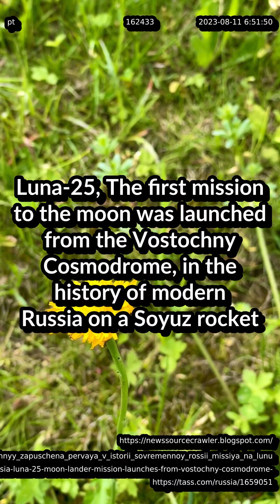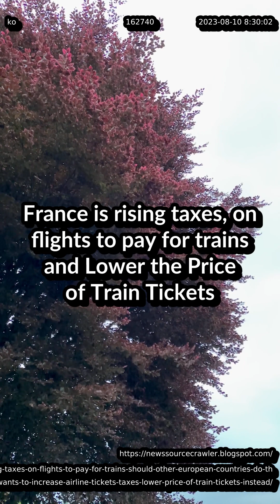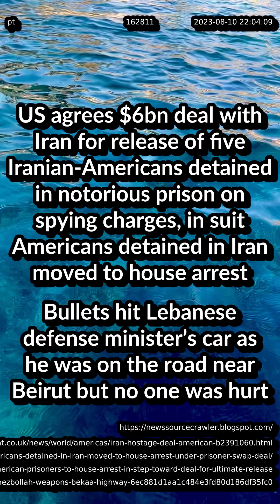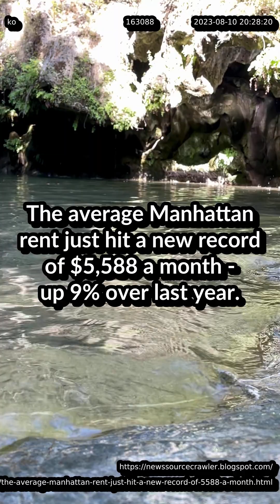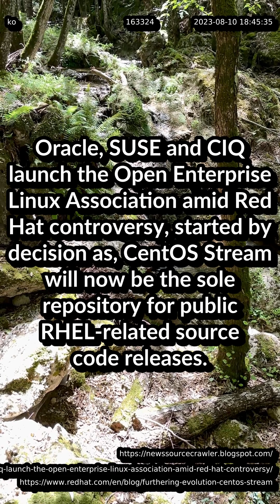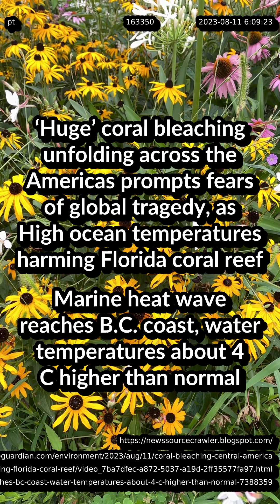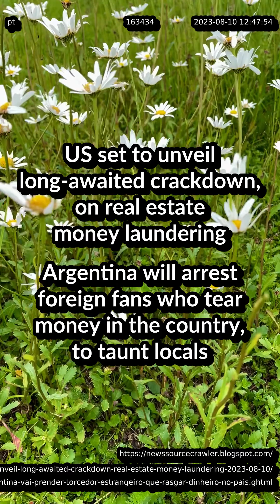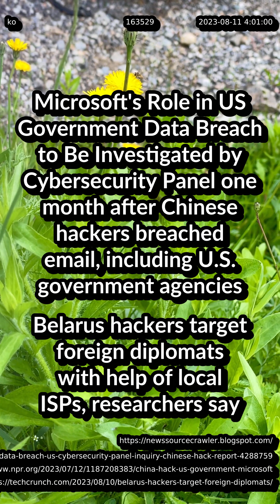News Digests Updates from 11th of August '23 worldwide, tech, life, entertainment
Alternative title:

Alleged Russian spy in Germany, Thomas H. is a Bundeswehr officer, and apparently sympathizes with the AfD; ;6 Western nations demand Russia return two regions it took from neighboring Georgia 15 years ago
FC Bayern and Prime Hydation start a partnership.; ;FC Bayern has extended the contract with Malik Tillman by 2026. At the same time, the 21-year-old is loaned at the Dutch first division club PSV Eindhoven for a season.
Travis Scott Utopia Show concert in Rome leaves at least 60 injured, following a Pepper spray incident
US set to unveil long-awaited crackdown, on real estate money laundering; ;Argentina will arrest foreign fans who tear money in the country, to taunt locals
Huawei NearLink launched with 6x the speed of Bluetooth, A Faster and More Efficient Short-Range Wireless Connection Technology
China Builds Exascale Supercomputer with 19.2 Million Cores
This is going to get worse before it gets better': Panama Canal pileup due to drought reaches 154 vessels
‘Huge’ coral bleaching unfolding across the Americas prompts fears of global tragedy, as High ocean temperatures harming Florida coral reef; ;Marine heat wave reaches B.C. coast, water temperatures about 4 C higher than normal
Indonesia's notorious Tomohon animal market to stop selling dog and cat meat
More Iowa State, Iowa players charged in sports betting investigation, as Iowa State star Jirehl Brock one of four football players charged over illegal sports gambling, also with Isaiah Lee accused of betting against his own team in latest twist
Biden calls China a 'ticking time bomb' due to economic troubles; ;China’s top graft-buster says it detained hundreds of State owned Enterprise officials in first half of 2023
Barbie Dream World NFT Collection has been released by Mattel
Bengaluru tea vendor wins Rs 25 lakh in Goa casino, loses Rs 15 lakh after being kidnapped by friends
U.S., Japan and South Korea to agree on annual regular three-way summits; ;Secret Pakistan cable documents US pressure to remove Imran Khan
US agrees $6bn deal with Iran for release of five Iranian-Americans detained in notorious prison on spying charges, in suit Americans detained in Iran moved to house arrest; ;Bullets hit Lebanese defense minister’s car as he was on the road near Beirut but no one was hurt
Israel Health Ministry Expanding Access to Medical Marijuana, through a permit to own; ;Top German official expects federal cabinet to approve marijuana legalization bill 'next week'
India's Garuda Aerospace Partners with Top Israeli Drone Players
Mexican Formula 1 driver Sergio Pérez is the driving force behind Formula One’s growing Latino fan base
France is rising taxes, on flights to pay for trains and Lower the Price of Train Tickets
Russian writer Dmitry Glukhovsky (author of The Metro games series), is handed an 8-year prison term for discrediting Russia's army, if he returns to Russia
Taylor Swift’s Eras Tour will be the first to shatter $1 billion in ticket sales, making a lot of people richer: ‘The dollar bill should have her face on it’, it had been reported that Taylor Swift Is Making More Than $13 Million a Night on Her Tour
Family ditches  $115K Ford EV truck, on drive from Winnipeg to Chicago, after charging troubles
Bittrex to pay $24 million, to settle with US securities regulator
Ohio doctor Sherri Tenpenny, who claimed covid vaccines ‘magnetize’ people, gets her medical license taken away, one year prior Ohio renewed license of the same physician; ;India's NMC, National Medical Commission, allows Doctors can now refuse treatment of violent patients or relatives, bars endorsing drugs or getting gifts, in new set of rules
Rupert Murdoch’s News Corp profits dive 75%, as Rupert Murdoch-owned company hints at AI future
Luna-25, The first mission to the moon was launched from the Vostochny Cosmodrome, in the history of modern Russia on a Soyuz rocket
Time to Bud Light Best Buy': Best Buy faces blowback for leadership training program that excludes white applicants
Previously unseen memo, details Trump plot to subvert election results
Michela Murgia died: the Sardinian writer, 51 and queer activist who inflamed social media, after fighting a stage four cancer; ;Johnny Hardwick, voice of Dale Gribble on ‘King of the Hill,’ dies at 64